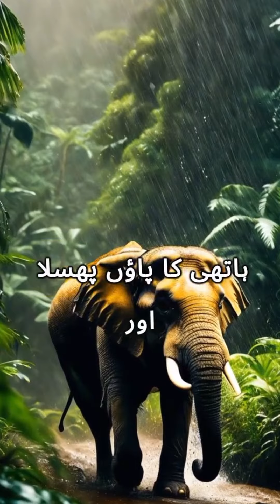Urdu Fairy tales